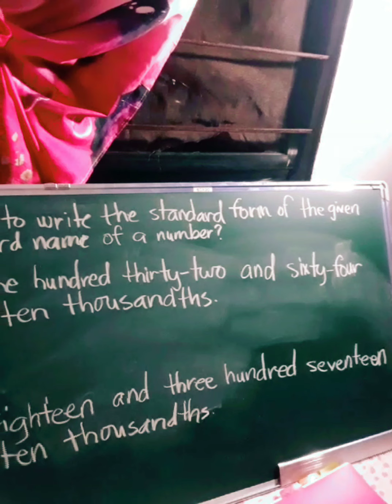Writing the standard form of the given word name of a number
In writing the word name and the standard form of a given number, we always consider the place value. Remember: The decimal point is represented by the word "and". Treat the decimal part as its own number and add the place value of the final digit.